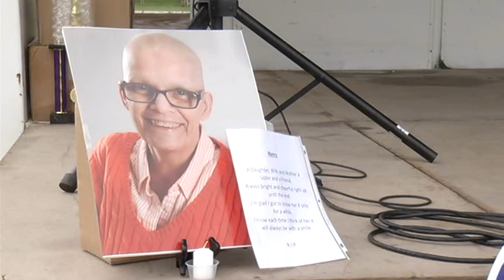Relay for Life of Lucas County